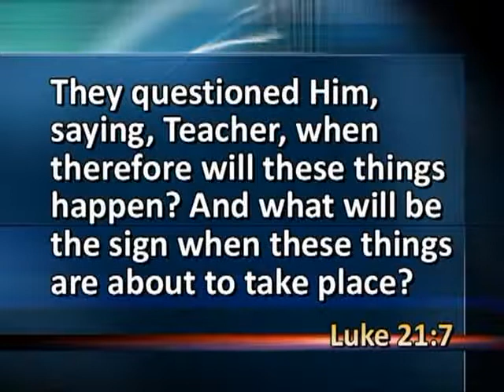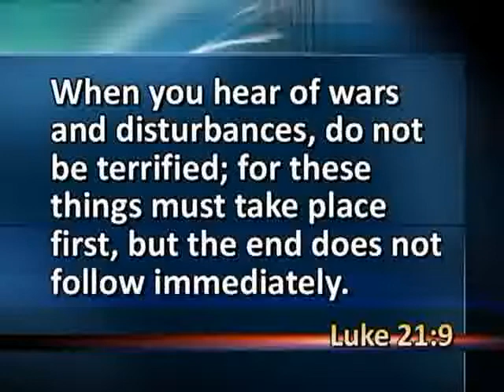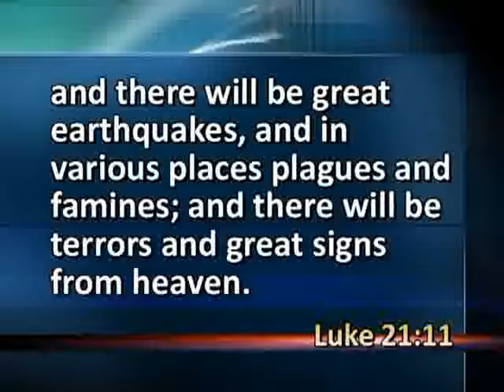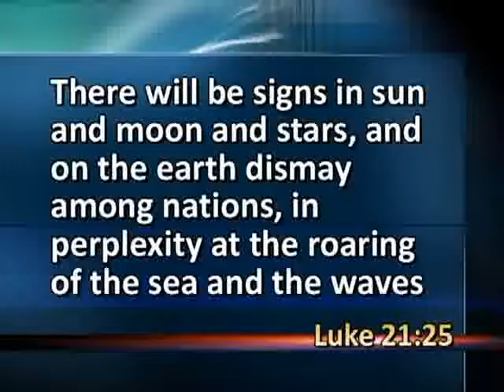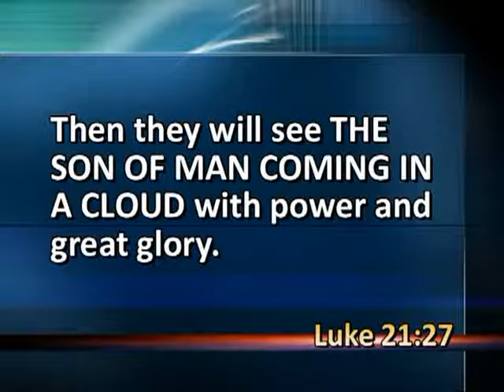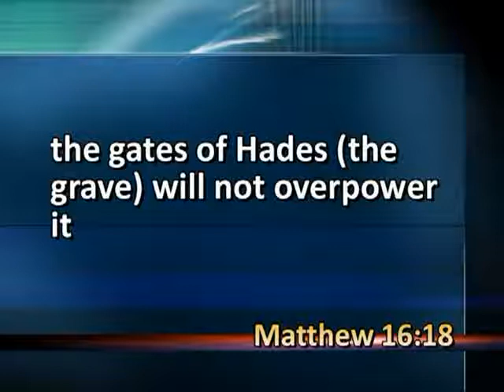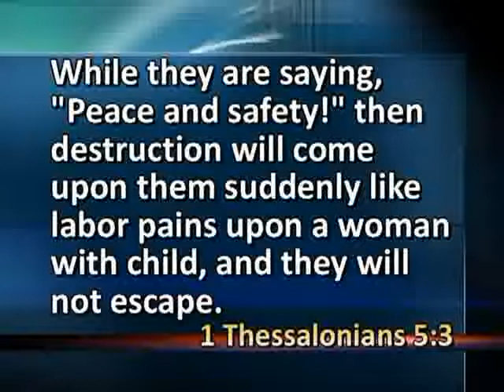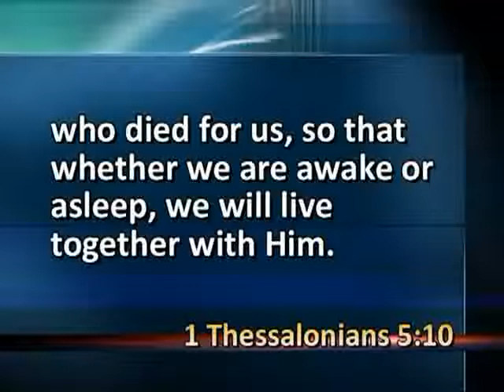"Apocalypse Now?" (Luke 21)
Sermon from March 27, 2011 at Lakeshore Bible Church, Tempe, AZ